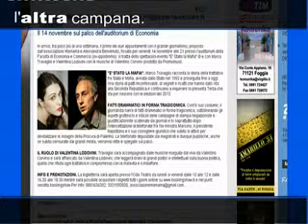L'ALTRA CAMPANA Alessandra Benvenuto 2014 11 10 18 43 44